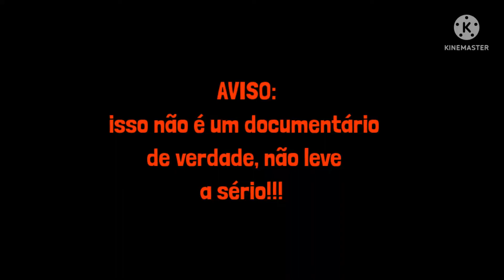LAGARTOS MONITORES E CUCOS VIOLETAS: eternos predadores e presa (falsumentário)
hoje vamos descobrir porque o lagarto monitor (Predadourus pessimus) quer tanto jantar o cuco violeta (Cantorinus rex) isso começa no século XIX, quando eles foram retirados do lugar original, e foram para o oriente médio, a onde mora o cuco violeta, eles (lagarto monitor) tentaram predar os cucos violetas, mas os cuco violetas sempre se deram bem até hoje. (isso tudo foi inventado por mim)